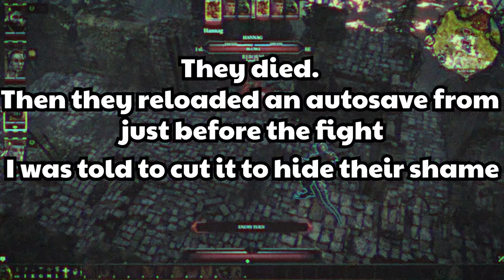Dungeon Select Plays: Divinity II | Ep 7